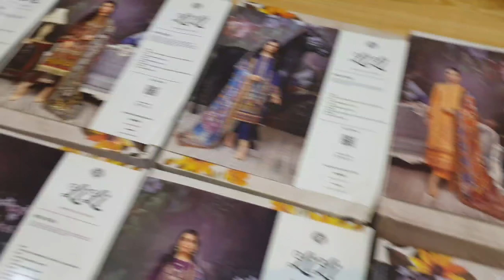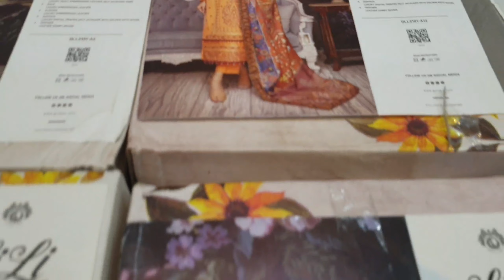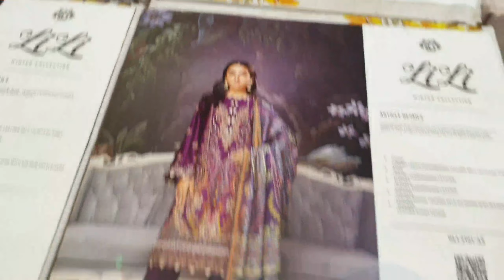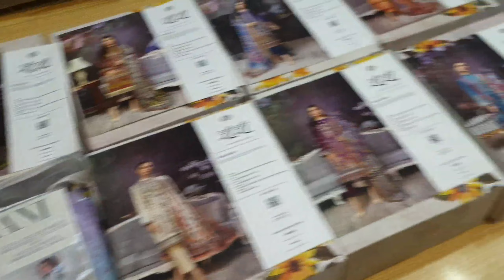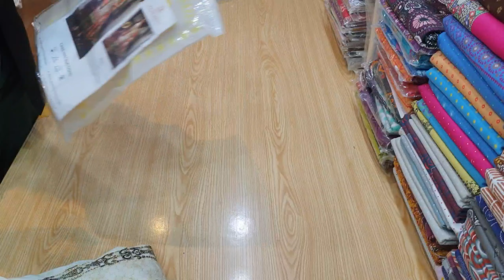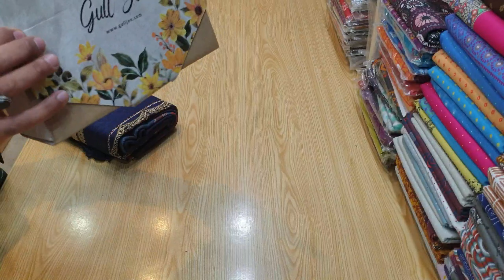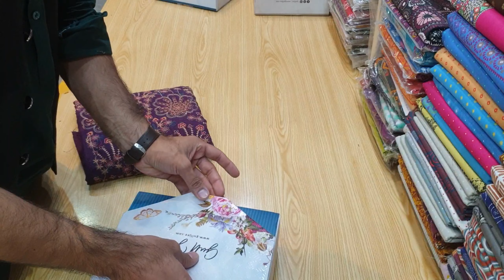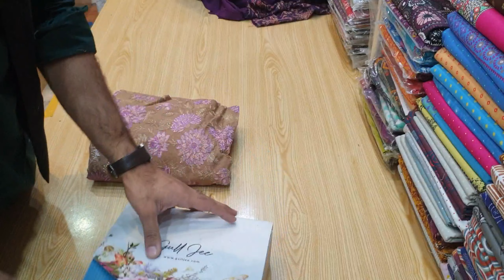Luxury Lili & Bella Breez 2022 Collection By Gulljee